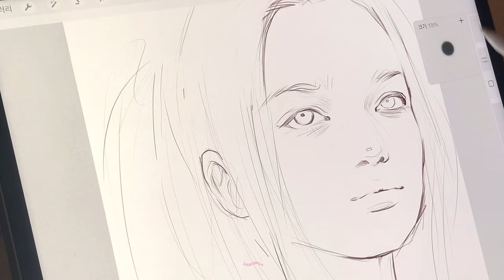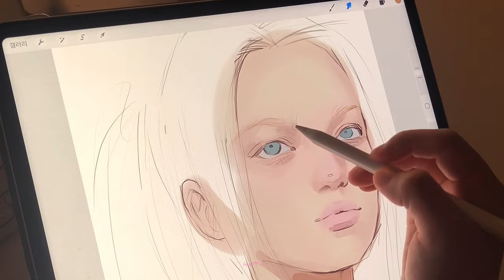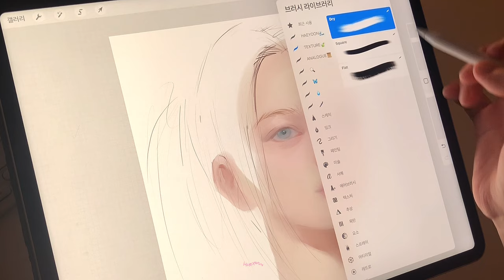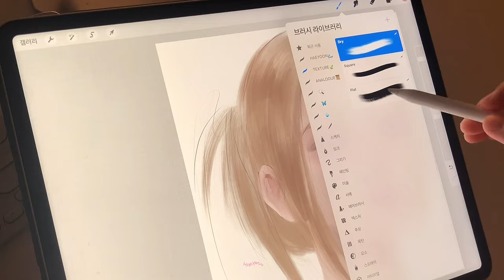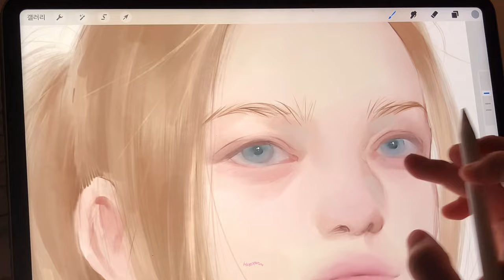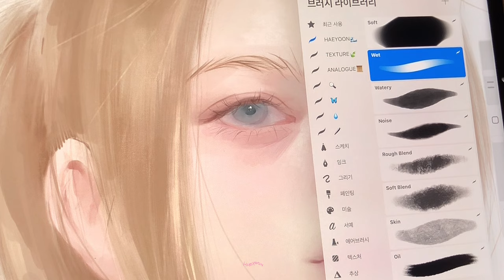아이패드 그림 asmr ൱ 프로크리에이트 인물화 채색과정 🕰️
Brush

* portrait set , texture set

(oversea)

( 즉시 발송, 후기⬆️ / more review, Only available in Korea )

instagram @oceanofyoon ‧˚₊*̥

: 만컴즈

•Program
: procreate

•iPad
 : Pro 5